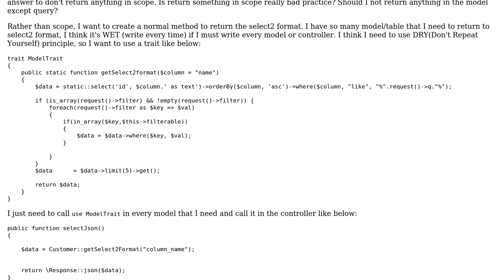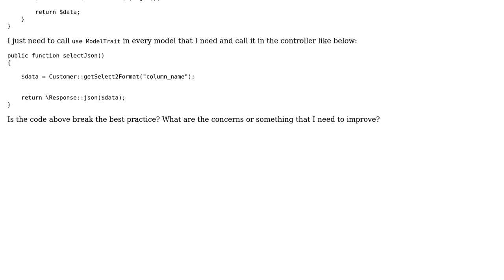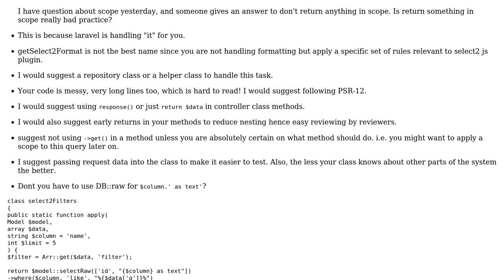Code Review: Using method trait to return something in laravel model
With thanks & praise to God, and with thanks to the many people who have made this project possible! | Content (except music & images) licensed under CC BY-SA | Music | Images & others | With thanks to user user3402600 user Muhammad Dyas Yaskur and the Stack Exchange Network Trademarks are property of their respective owners. You are responsible for your own actions.